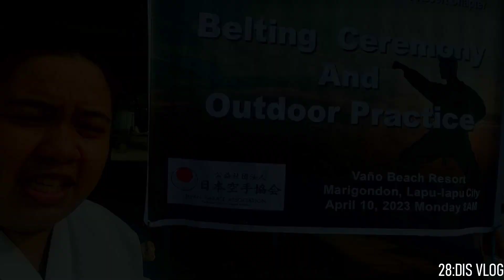DIS VLOG : JKA LLC Historic April 2023 Outdoor Practice and Belting Ceremony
Hey guys,

Outdoor Practice and Belting ceremony held at Vaño Beach Resort for those who took and passed the April JKA Examination